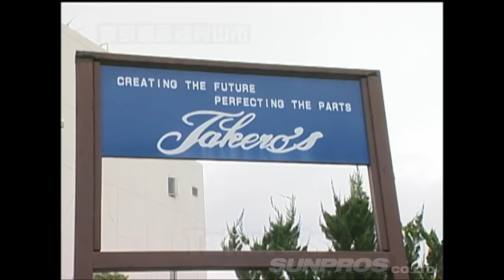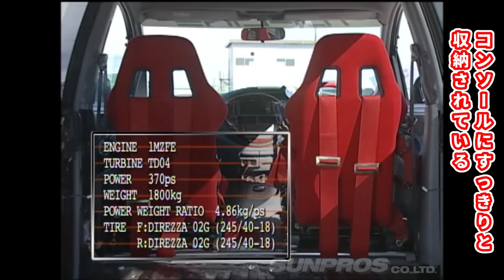ターボで武装したオデッセイとエスティマ【VIDEO OPTION切り抜き マホンダ トヨタ ミニバン 山田英二 飯田章】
本チャンネルでは【VIDEO OPTION】様の
切り抜き動画をアップロードしています。

【チャプター】
00:00 オデッセイ
02:13 エスティマ